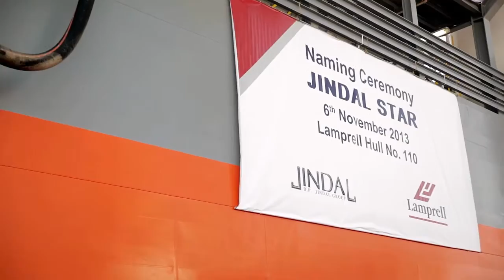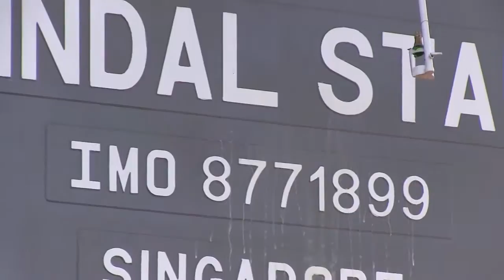Jindal Star Naming Ceremony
Naming Ceremony of Jindal Star, November 16, 2013, Lamprell Hamriyah Facility